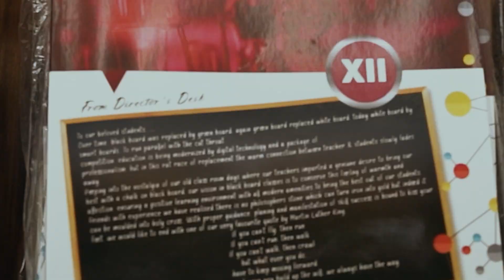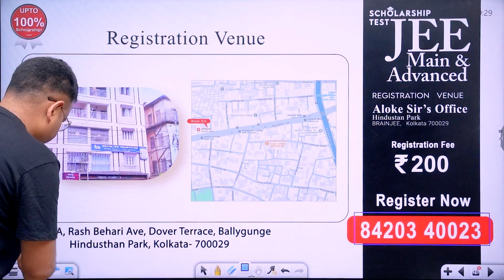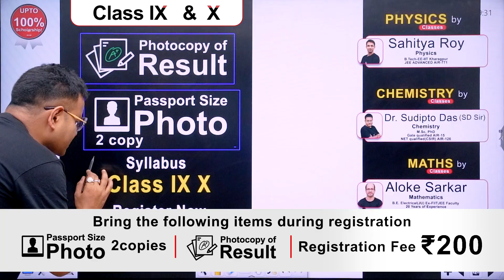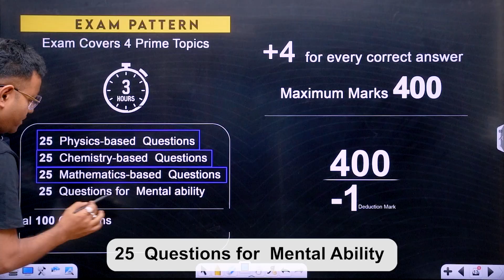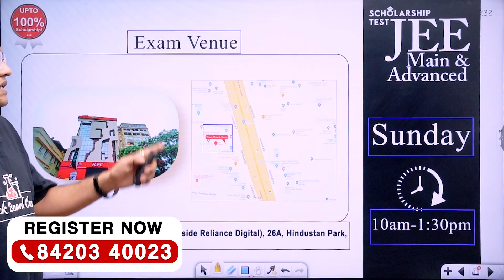Scholarship Test For JEE MAINS & ADVANCED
DOWNLOAD PDF brochure